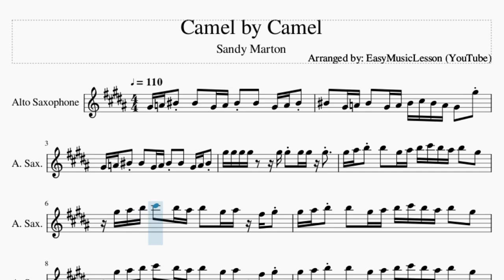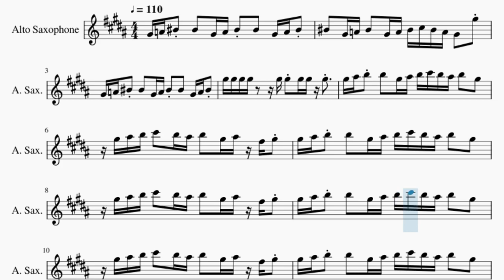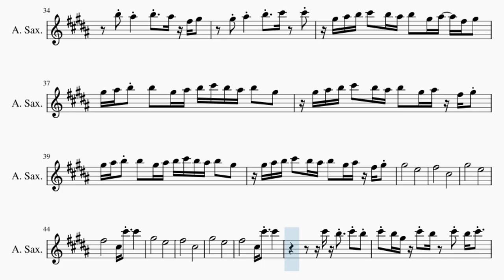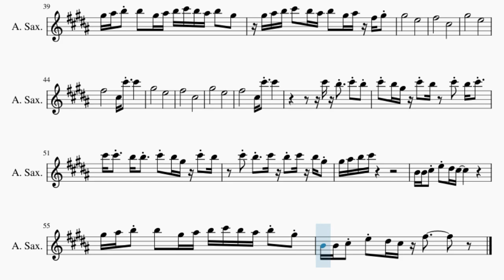Alto Sax Sheet Music: How to play Camel by Camel by Sandy Marton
Comment and let us know how the videos have helped you. It keeps us going! :)Here is a sheet music/tab video on the song Camel by Camel by Sandy Marton on the alto sax. A alto sax sheet music arrangement which is transposed to notes that are easily played by alto sax, for the song Camel by Camel by Sandy Marton.

EasyMusicLesson teaches you to play the your favorite instrument, through well-arranged sheet music so that you too can learn how to play Camel by Camel by Sandy Marton on the alto sax as fast as you can. A alto sax sheet music with backing tracks to help your play the song better.

Chords of Saxophone arrangement:
B Maj   B Maj   B Maj   B Maj   B Maj   E Min   E Min   E Min
E Min   B Min   G Maj   A Maj   E Maj   G Maj 9   G Maj   A Maj
E Maj   E Min   E Min   E Min   E Min   B Maj   G Maj   A Maj
E Maj   B Aug 7   G Maj   A Maj   E Maj   B Aug 7   G Maj   A Maj
E Maj   B Aug 7   G Maj   A Maj   E Maj   G Maj 9   G Maj 9
B Min   G Maj   A Maj   E Maj   B Min   G Maj   A Maj   E Maj
B Maj   G Maj   A Maj   E Maj   B Aug 7   G Maj   A Maj   E Maj
B Aug 7   G Maj   A Maj   E Maj   B Aug 7   G Maj   A Maj   E Maj
E Min   E Min   B Maj   G Maj   A Maj   E Maj   B Aug 7   G Maj
A Maj   E Maj

Melody notes of Saxophone:
G#4 A4 C5 C5   G#4 A4 C5 C5   G#4 A4 C5
C5   G#4 A4 C5   G#4 A4 C5 C#5 C5 A4 G#4   G#5
G#5 G#5 G#5 G#5     G#5 G#5 G#5 G#5 G#5
G#5 A#5 B5 B5   G#5 A#5 B5 C#6 B5 A#5 B5   G#5
G#5 A#5 B5 C#6   B5 A#5 B5   G#5 A#5 F#5 G#5
G#5 A#5 B5 C#6
B4 B4 C#5 E5 D#5 C#5
B4 B4 C#5 E5 D#5 C#5 F#5
G#5 A5 C6 C6   G#5 A5 C6 C#6 C6 A5 G#5
B5 B5 C#6 E6 D#6 C#6
B5 B5 C#6 E6 D#6 C#6 F#6
G#5 A#5     B5   C#6   C#6
B5 A#5     B5   A#5 F#5 G#5
G#5               E5
F#5               C#5
G#5               E5
F#5               C#5 C#6   C#6
G#5               E5
F#5               C#5
G#5               E5
C#6 B5 G#5 C#6 B5   C#6 B5 C#6
C#6 C#6   B5 B5   C#6 B5 G#5 C#6 B5
C#6 B5   C#6 B5 C#6 B5 G#5